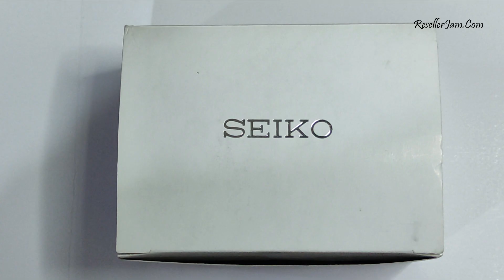Seiko 5 SNXS77K1 Automatic Blue Dial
Seiko 5 SNXS77K Automatic Blue Dial